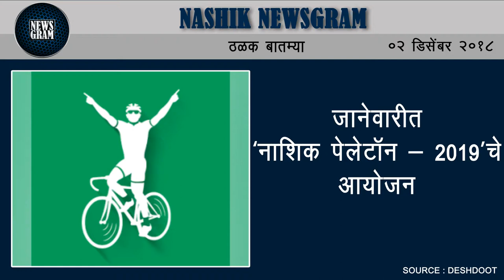Nashik Newsgram | Nashik News | Today's News Headlines | 2 December 2018